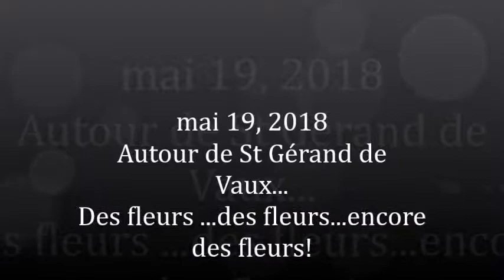Le 19- 05 -18 St Gérand de Vaux....